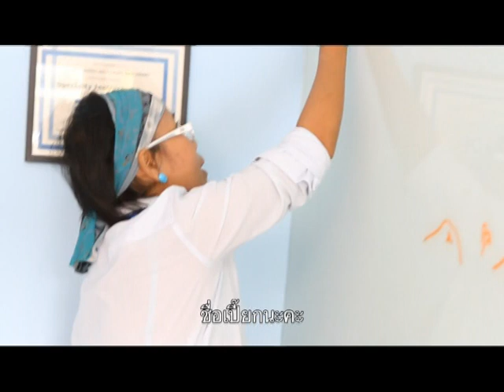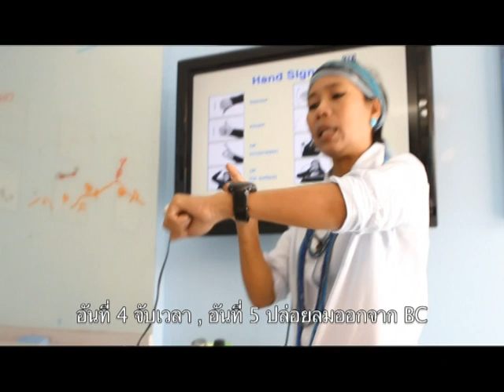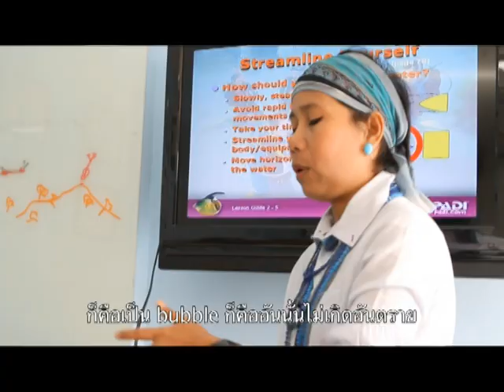Hang Over Thailand_Trip4-1_2